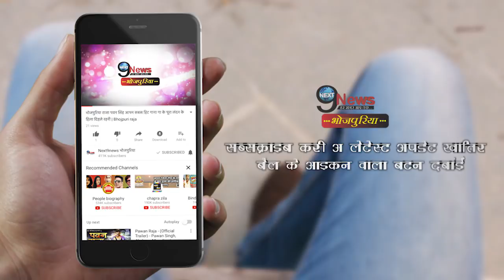ज्योति को देख पवन को याद आई नीलम सिंह, इसलिए शादी में दुखी थे पवन | Pawan Singh First Wife